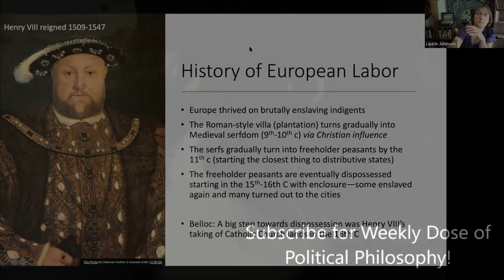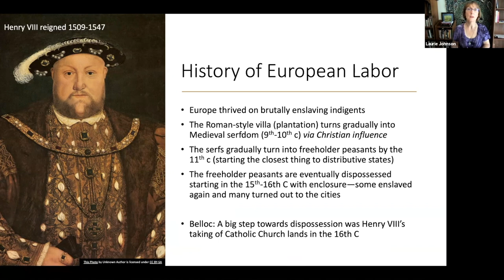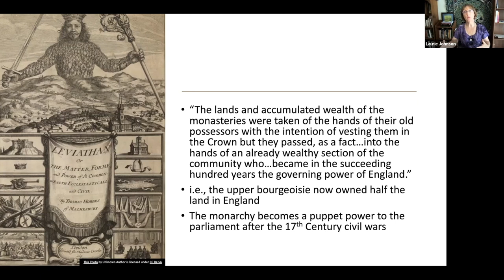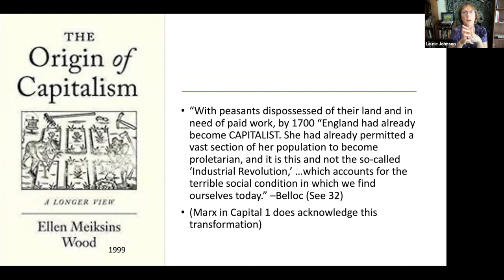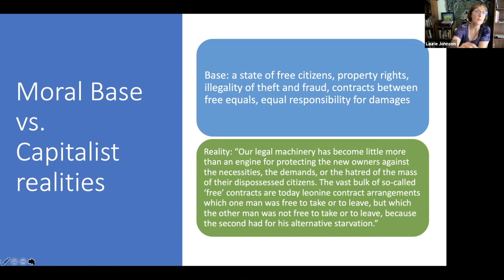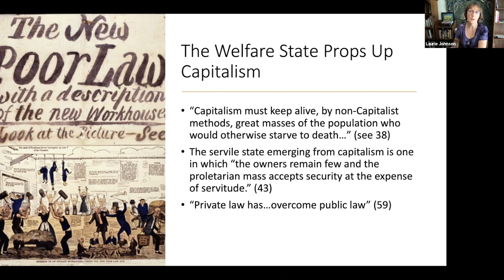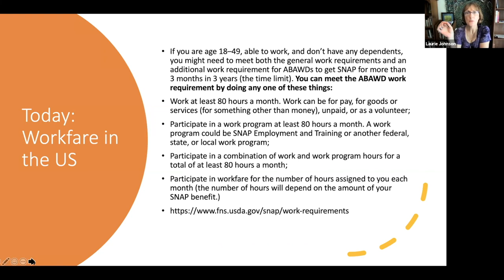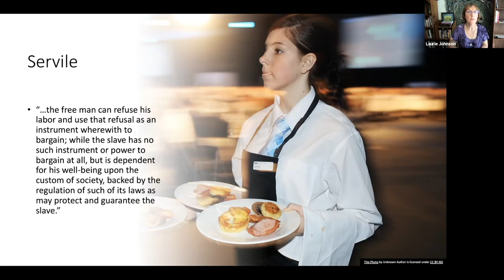Do We Live in a Servile State? ft. Hilaire Belloc's Distributism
This is a section of video from the Summer 2021 Seminar on Distributism, an economic philosophy that isn't capitalist or socialist. Distributism advocates for a more even and equal distribution of private property. Hilaire Belloc was one of a few thinkers credited with founding 20th Century Distributism. In this video some of his ideas are discussed in the context of current application, particularly on the question of whether workfare would be recognized by Belloc as promoting the Servile State.

Please fill out this form to be put on the email list for summer seminars::